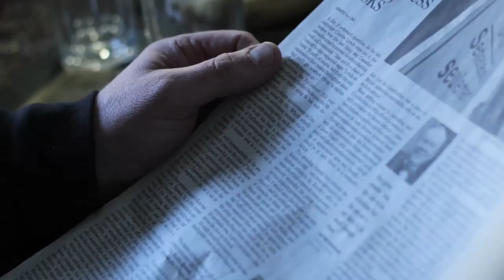Living with my Voices: Interview with Kevin Healey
Kevin Healy began hearing voices at an early age. He received treatment in Canada and in the U.K. Today Kevin is a prominent mental health activist. He is a member of the Hearing Voices Network, and is the founder of the Recovery Network: Toronto, which facilitates monthly peer support groups for other voice-hearers. The Trauma & Mental Health Report met with Kevin to learn more about his recovery.